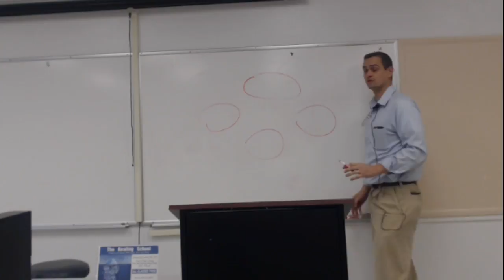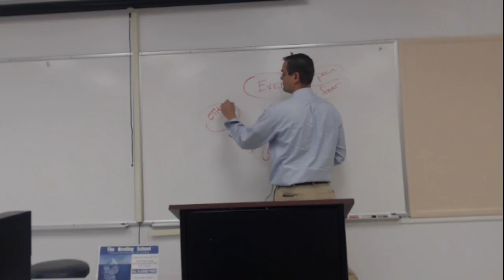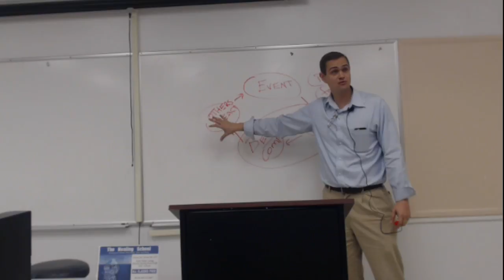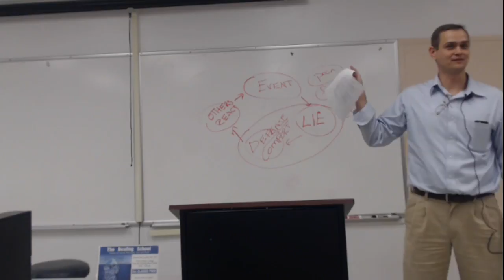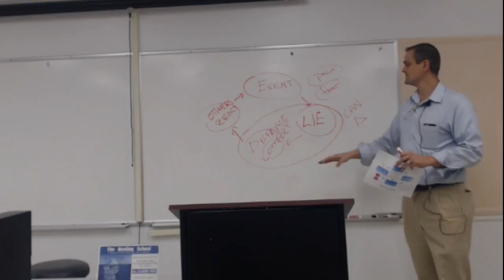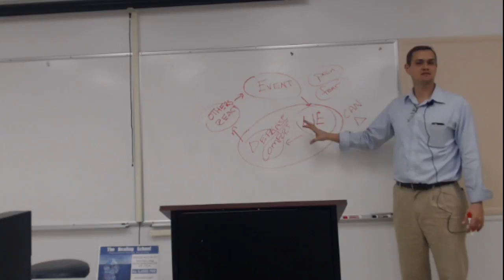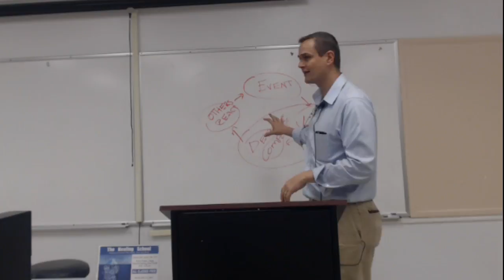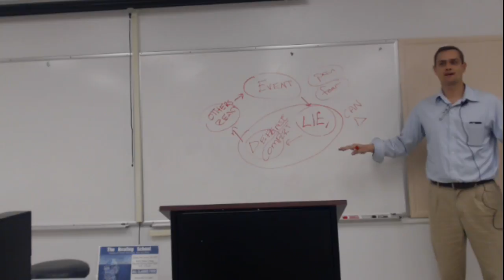#14. Anatomy of a Stronghold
In life, we walk out what we truly believe, whether we are aware of what we believe or not. In this teaching, we learned the 4 working pieces of Strongholds in our lives, and how to work with God on tearing them down so we can take the Promise Land God has for us!